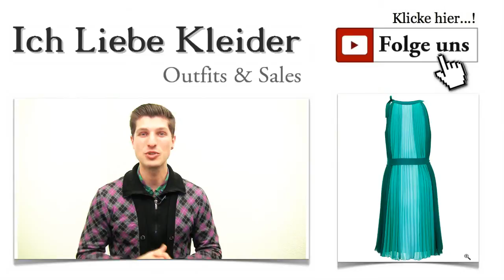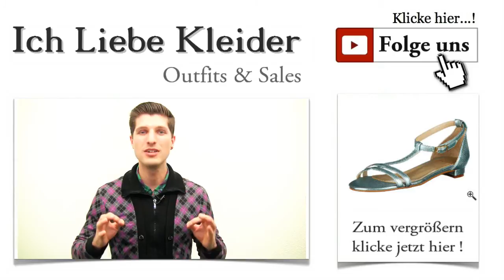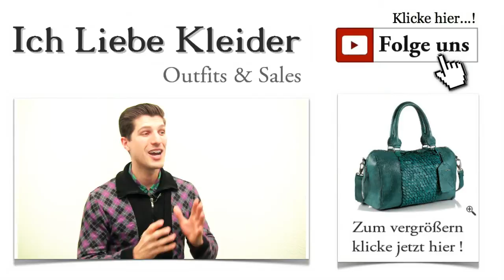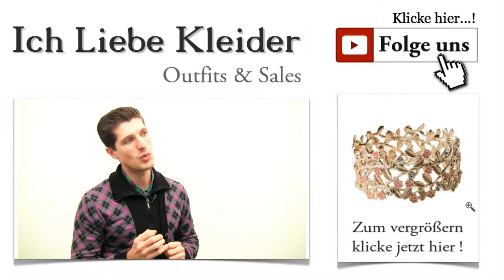Schöne bunte Sommerkleider knielang & luftig-leicht + Outfit Tipps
Schöne Sommerkleider bunt, knielang & luftig-leicht Kennt ihr das Gefühl, wenn der lang ersehnte Sommerurlaub geplant ist, aber plötzlich der Kleiderschrank irgendwie völlig leer erscheint? Irgendwie erfüllt keines der schönen Sommerkleider die Vorstellungen, die ihr von leichten Sommerkleidern zu diesem Anlass habt. Genau so geht es momentan Helene aus Rechlin. Sie hat mir geschrieben, dass sie sich für ihren Urlaub schicke Sommerkleider wünscht, die wirklich zu ihr passen. Mal sehen, ob ich ihr helfen kann.

Schöne luftige Sommerkleider 2015 - bunte Farben und tolle Stoffe
Für Jedermann ist der Sommerurlaub die wohlverdiente Auszeit von Hektik und Alltagsstress. Dann muss alles stimmen: Wetter, Kleidung, Ambiente und die gesamte Planung. Ich kann euch helfen, den Punkt Kleidung zu perfektionieren. Deshalb habe ich mich heute speziell mit den Trends der Sommerkleider 2015 auseinandergesetzt und ein wunderschönes Kleid für euch ausgewählt. Schöne Sommerkleider für Damen zeigen sich äußerst vielfältig. Es gibt für jede Frau das optimale Kleid. Also lasst uns das Summer-Feeling spüren!

Schöne Sommerkleider Outfit knielang bunt luftig leicht
Sommerkleider Sale - leichte Sommerkleider günstig online kaufen
Genau jetzt ist der richtige Zeitpunkt, um schöne Sommerkleider günstig online zu kaufen. Schicke Sommerkleider erkennt ihr an ihren tollen Farben und den luftigen Schnitten. Schon auf den ersten Blick spürt ihr die sommerliche Wärme und die pure Lust auf den Urlaub. Meine Wahl fiel mir dieses Mal besonders schwer. Aber ich denke, ihr werdet begeistert sein. Ich habe mich für ein wunderschönes Kleid in verschiedenen Grüntönen von APANAGE entschieden. So sieht der Sommer aus!

Schöne bunte Sommerkleider knielang luftig leicht Outfit
Sommerkleider knielang und unheimlich schön
Dieses traumhafte Kleid ist aus Plissée gefertigt und fällt dementsprechend locker. Die modische A-Linie findet sich bei den Trends der Sommerkleider 2015 immer wieder. Schulterfrei und mit weitem Rundhalsausschnitt versehen, ist dieses Kleid ein echter Hingucker. Ihr habt die Wahl: Tragt es mit oder ohne den dazugehörigen Gürtel. Beide Varianten sind umwerfend sexy. Besonders farblich begeistert dieses Kleid. Schöne Sommerkleider in verschiedenen Grüntönen sind absolut angesagt und sehr beliebt.

Schöne Sexy Sommerkleider mit schicken Accessoires ergänzt
Handtasche für Schöne bunte Sommerkleider knielang luftig leicht Outfit
Leichte sexy Sommerkleider für Damen sehen einfach atemberaubend aus. Aber erst mit den richtigen Accessoires können sie ihre volle Wirkung entfalten. Bunte Sommerkleider verlangen nach einer passenden Tasche. Ich habe mich heute für diese Leder-Henkeltasche von COWBOYSBELT entschieden, die farblich geradezu perfekt zu unserem schicken Sommerkleid passt. Sie kann variabel mit Schulterriemen oder an den beiden Henkeln getragen werden. Die praktische Innenaufteilung macht lange Suchereien absolut unnötig. Aber seht selbst, wie toll dieses Grün-Gespann zusammen aussieht.

Schöne leichte Sommerkleider für Damen sind erst vollkommen, wenn ihr den richtigen Schmuck dazu tragt. Luftige Sommerkleider werden durch diesen traumhaften, romantischen Armreif von OASIS wunderbar ergänzt. Er ist elastisch und begeistert durch sein schönes Design, das von einem floralen Muster mit Schmucksteinen geprägt ist. Zeigt eure romantische Ader und genießt die bewundernden Blicke, die ihr in diesem wunderschönen Outfit garantiert ernten werdet.

Ich hoffe, ihr habt mit diesem wunderschönen Outfit schon einen kleinen Vorgeschmack auf euren nächsten Sommerurlaub bekommen. Schöne leichte Sommerkleider für Damen gehören einfach in jeden Koffer. Wenn es euch gefallen hat, teilt das tolle Sommer-Outfit mit euren Freundinnen. Natürlich bin ich auch für weitere Anregungen und Outfit-Wünsche offen. Schreibt mir einfach!

Die schönen Sommerkleider für 2015 sind natürlich auch Thema in unserem Newsletter. Habt ihr schon gesehen, dass ihr euch kostenlos dafür anmelden könnt? Am besten, ihr erledigt das gleich. Dann erfahrt ihr alles Wichtige rund um die neuen Sommer-Outfits und erhaltet selbstverständlich auch viele praktische Tipps zu Styling und zum Kombinieren. Freut euch auf viele schöne Sommerkleider, die perfekt auf euren Geschmack zugeschnitten sind!